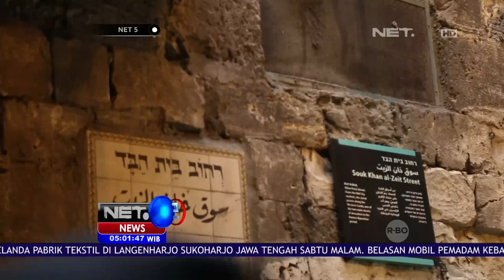Pesona Islami : Kisah Nuseibeh, Warga Muslim Juru Kunci Gereja Makam Kudus, Yerusalem NET 5